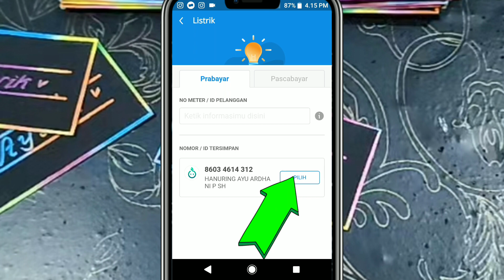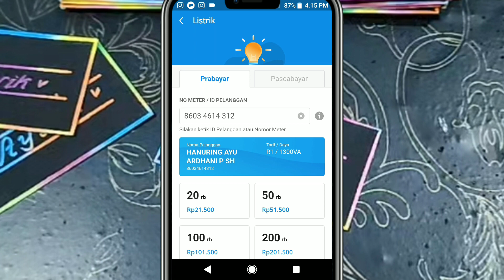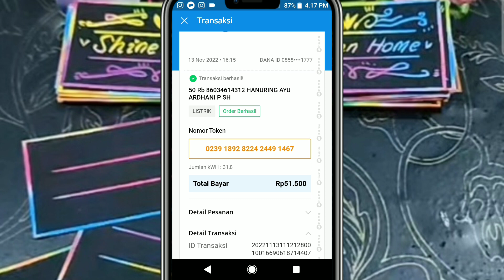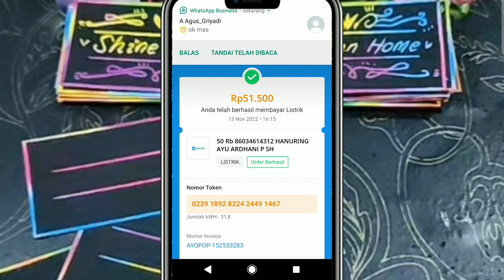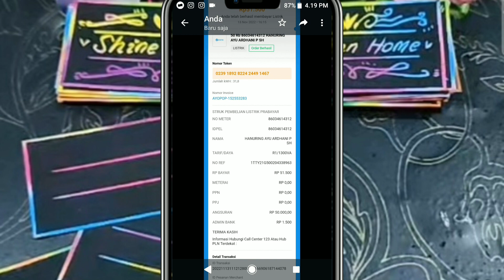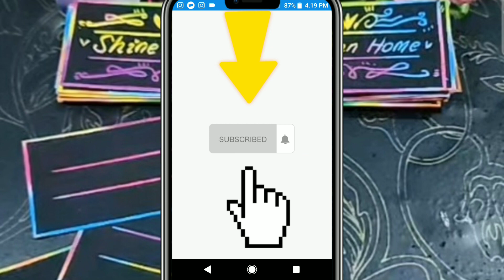Cara Membeli Token Listrik Di DANA Bisa Jualan Pulsa Juga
Cara veli token listrik lewat aplikasi dana cepat dan mudah  bahkan kita juga bisa sekaligus jualan pulsa. 😁